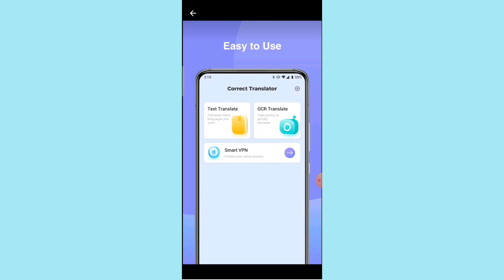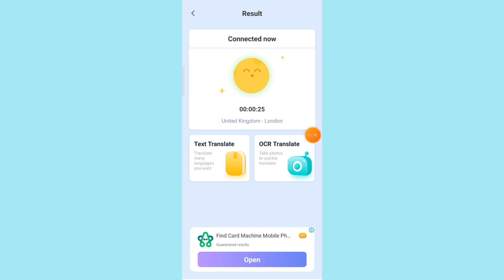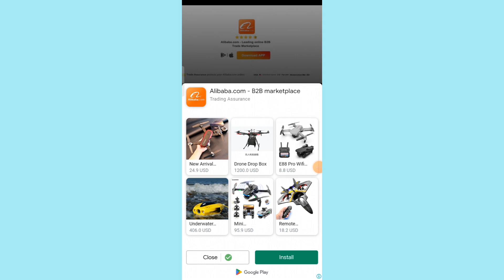Correct Translator App ।। Correct Translator vpn app ।। Correct transaction app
Correct Translator App ।। Correct Translator vpn app ।। Correct transaction app ।। how to use Correct Translator App

About video :-
Hello dosto Aaj Ki video me ham baat karenge correct Translator app ke bare.